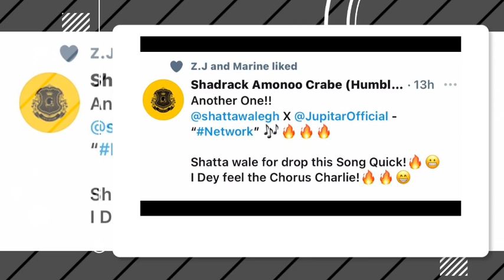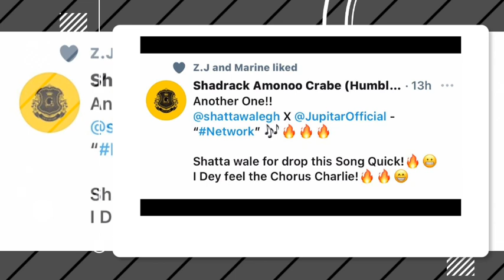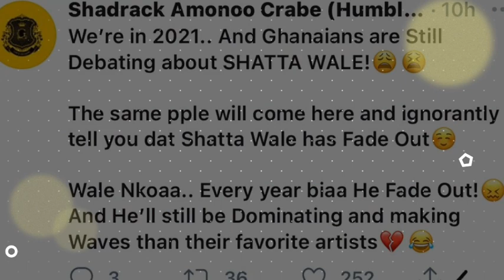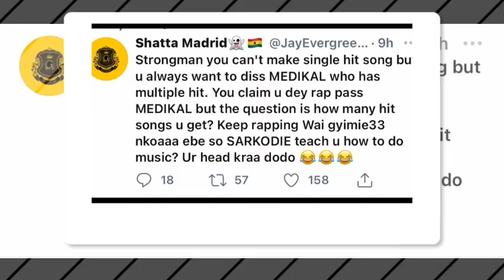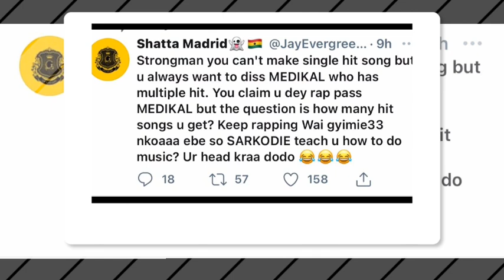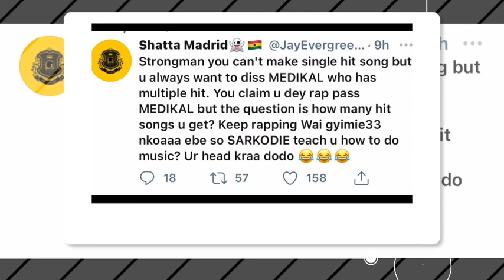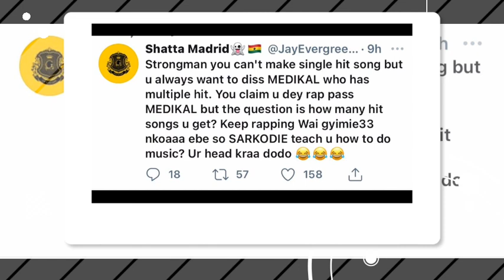see Shatta Wale new hits song woow this guy is dope.Shatta Wale thought Medikal hw to Dea with Sark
paah paah paah this is a road